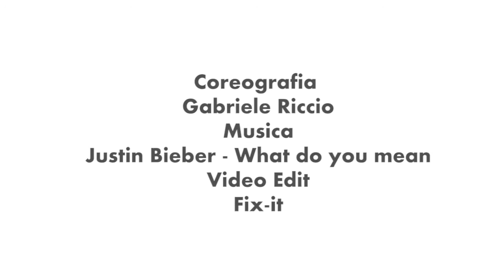Gabriele Riccio choreography\ Justin Bieber- what do you mean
coreografia:
Gabriele Riccio

Ballerini:
Gabriele Riccio
Borja Muñoz Cuevas

edit video:
Marco Arbau-Fix it